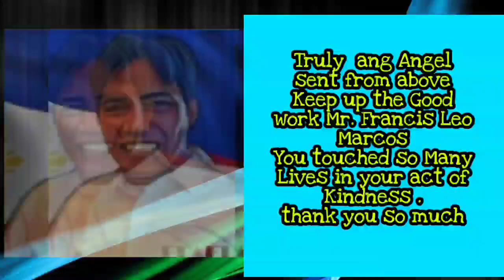MANUEL MAJORADA HINDI NANINIWALA KAY PASTOR MANGUSIN /NAKAKAHIYA SAYO DAHIL MAY KAPATID KANG BOBO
This video is not mine credit to Manuel Majorada..

Maraming jatanungan si manuel majorada jay padtor mangusin dahil hindi diya konbinse na hindi sila mag ka kilala.